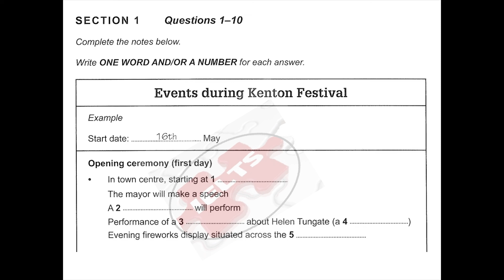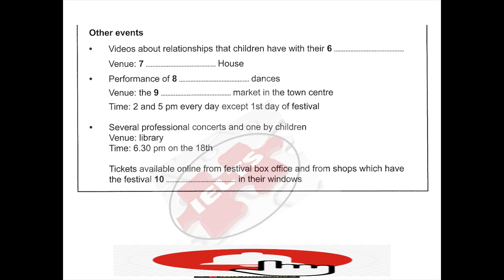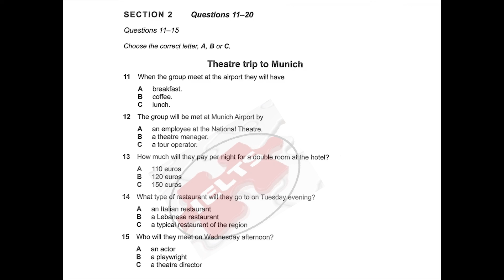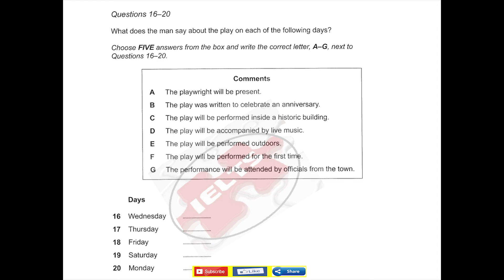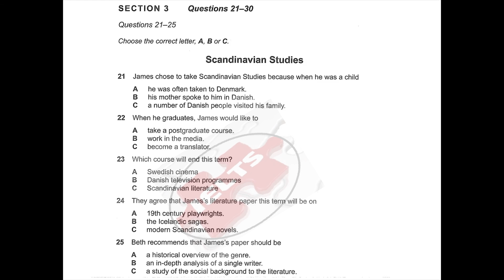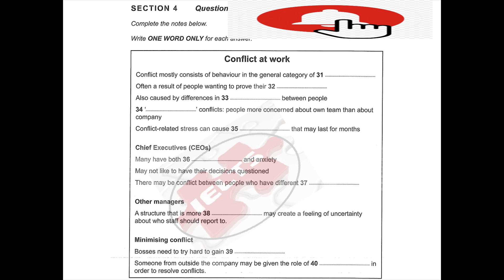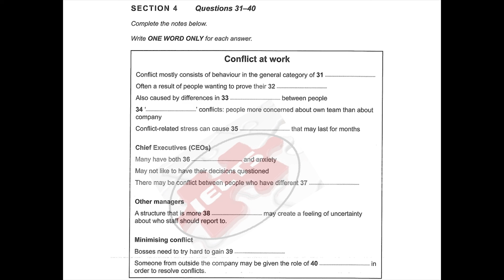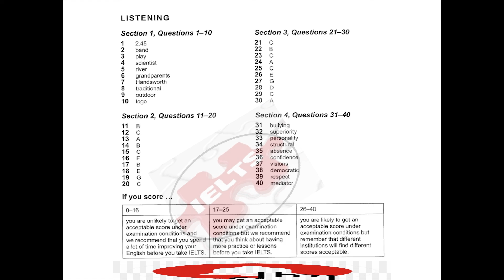15 JULY IELTS LISTENING PRACTICE TEST WITH ANSWERS| CAMBRIDGE IELTS LISTENING TEST 2021